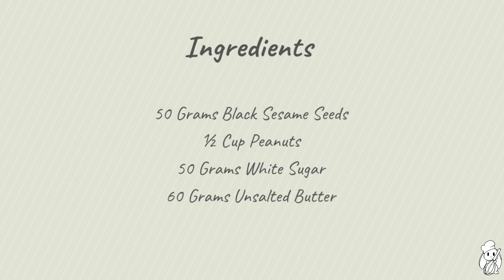Black Sesame Paste Filling (For Baking & Mooncakes)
Today I have a quick & easy recipe for you guys! ┏(＾0＾)┛┗(＾0＾) ┓Black sesame paste! I wanted to share this recipe with you guys as a follow up to my Snow Skin Mooncake. You can also incorporate it in your homemade food for example,  add it to your ice cream, cakes or bread to add a nice nutty flavor to it.  Below you can find some more recipes where you can use this black sesame paste as a filling.

Let’s get started! (づ｡◕‿‿◕｡)づ

Black Sesame Seeds

🥣 Products used for Cooking & Baking 🥣
Magic Bullet Blender
T-fal Non Stick Pan

🎬 Editing & Recording 🎬
Samsung Chromebook 3
Samsung Galaxy Tab A 10.1
Toshiba External Hard Drive - Storage
Sony Xperia 10 Unlocked Smartphone
Camera Tripod
Ryobi P790 18-Volt ONE+ Hybrid LED
Ryobi Battery

If you're not currently an Amazon Prime member and would like to try out Amazon's legendary fast shipping to order some ingredients quickly. Click this link to get a free 30 day trial!
OR Give the Gift of Amazon Prime!